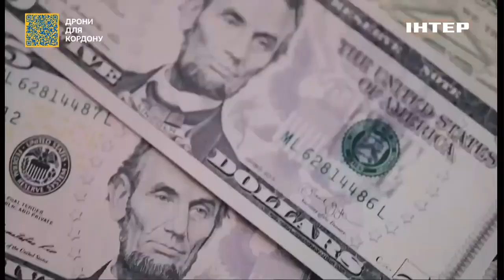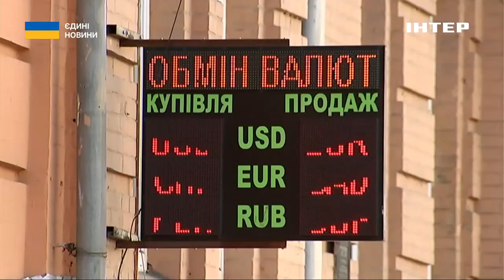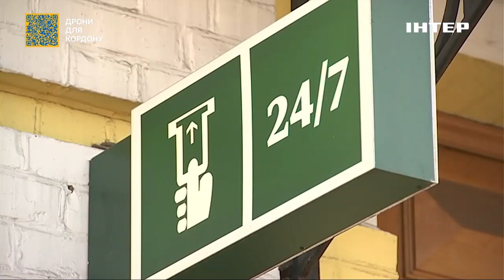"Ціна на бензин зараз нижча, ніж була рік тому": експерт пояснив, що буде з цінами на пальне